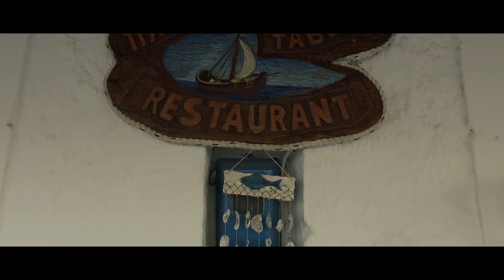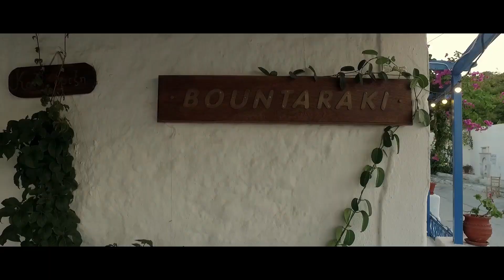BOUNTARAKI - TRADITIONAL TAVERN - PAROS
Probably the best restaurant in Paros for traditional Greek cuisine. The seafood is fresh from the day and exquisitely done.

Drone Aerial Services
Aerial advertising - Cinematography - Search & Rescue
Events - Presentation of Hotels & Real Estate -
Inspections